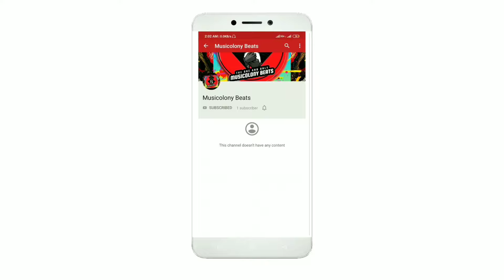BABA KOTODIN DEKHINA TOMAY || বাবা কতদিন দেখিনা তোমায় || James | Dedicated To All Fathers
It Is The Most Heart Touching Song Sung By James(Faruq Mahfuz Anam)...

Faruq Mahfuz Anam (born 2 October 1964), best known by his stage name James, is a Bangladeshi singer-songwriter, guitarist, and composer and a bollywood playback singer . He is the lead singer, songwriter and guitarist of the rock band "Feelings" (now known as Nagar Baul), which he founded in 1977.James was born and raised in Naogaon. But, he grew up in Chittagong City...

NOTE : Any Of The Content(Audio) Shown Above Is Not Owned By Us.All The Rights Belong To Their Respective Owners.So If You Want Us To Remove Any Of The Contents Shown Above(Audio), Then Plz Contact - .We Will Happily Remove The Audio And Plz Don't Use Copyright Strike.

              ☑️ [Musicolony Beats] ⚡
& Giving your Valuable 🚦Comments on the comments section and of course Don't Forget To 👍Like & 🌀Share. 🔥🔥🔥